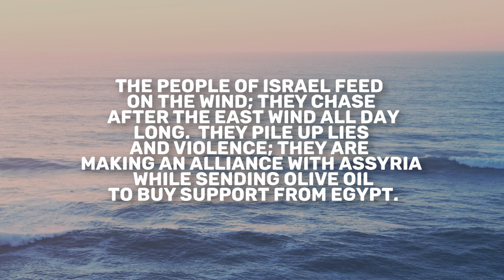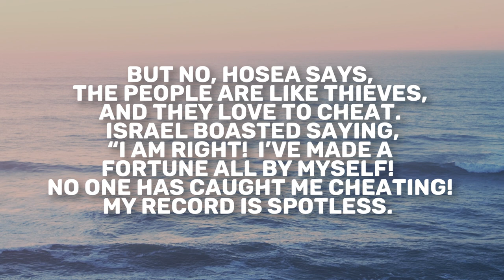Hosea 12 | Daily in the Word | Pastor Joe Prestridge